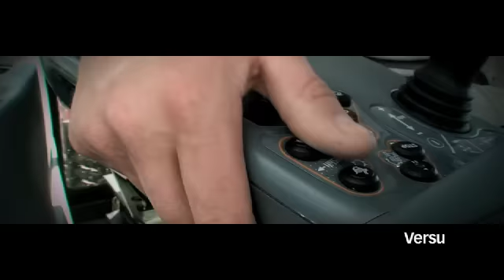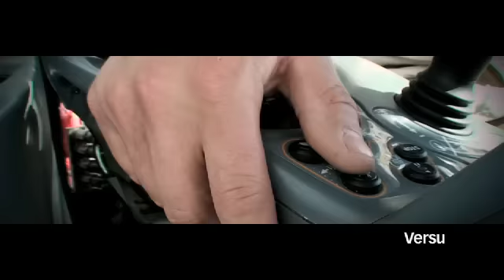Valtra Versu launch film (2008)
Film about Valtra Versu tractors with 5-step powershift transmission.